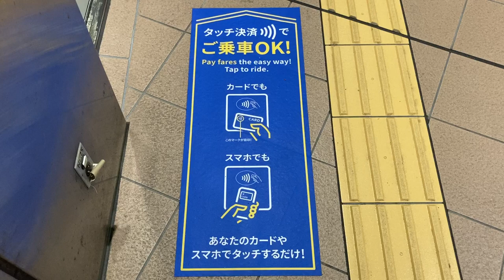江ノ電 VISAタッチ決済で改札を入場・出場する様子